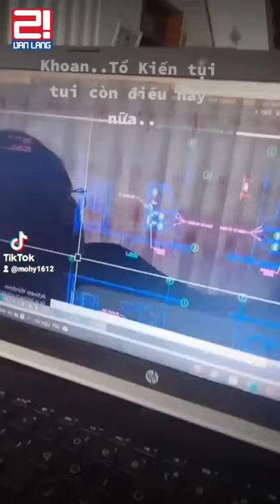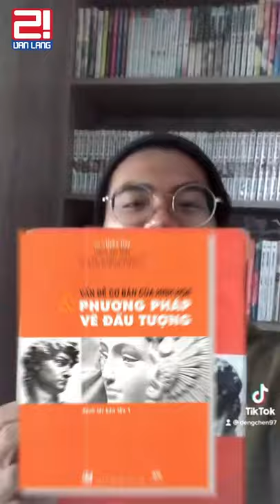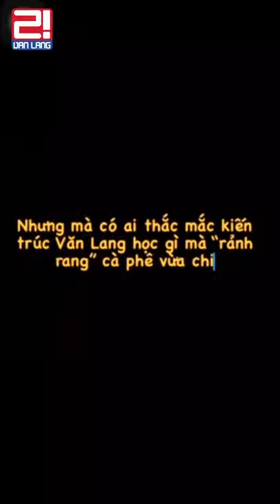[SERI 2! VANLANG] HỌC KIẾN TRÚC VĂN LANG CÓ "NHÀN" KHÔNG? - EP.7